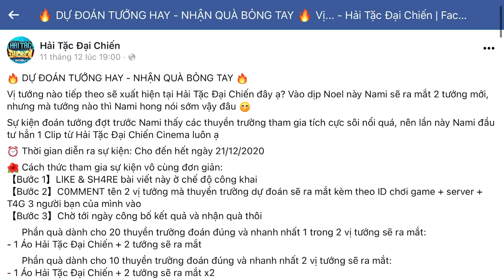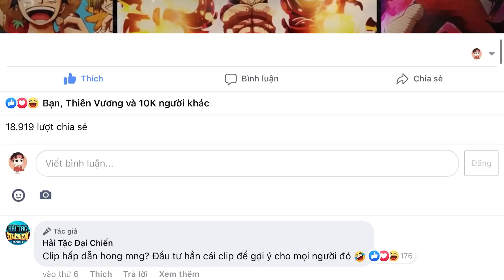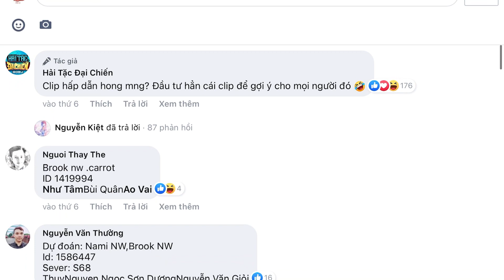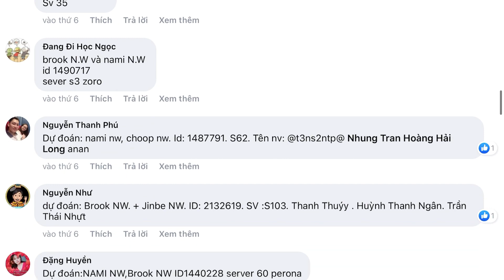CODE HẢI TẶC ĐẠI CHIẾN - Nâng Cấp Sanji N.W : Phần Quà Free Luffy N.W + Zoro N.W Siêu Ngon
UID : 1450473
Sever : 60
Tên Nhân Vật : BonzTv

Bonz Gaming Tv - HẢI TẶC ĐẠI CHIẾN

HTDCTANTHU
LIKEPAGE999K
CODE02112020
GOIQUA1
GOIQUA2
GOIQUA3
GOIQUA4
VIPCODE2TRIEU
GROUPHTDC
Tiktokhtdc
TIKTOKHTDC5K

One Piece là một bộ truyện tranh sau này được chuyển thể thành một bộ anime bởi Eiichiro Oda. Câu chuyện kể về cuộc phiêu lưu của Monkey D.Luffy, một cậu bé có cơ thể đạt được đặc tính của cao su sau khi vô tình ăn phải trái ác quỷ